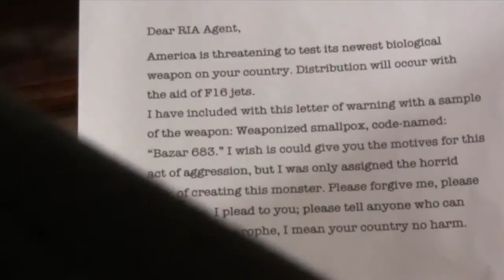Bazaar 683 Official Trailer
The official trailer of Bazaar 683.
Coming soon: april 2012